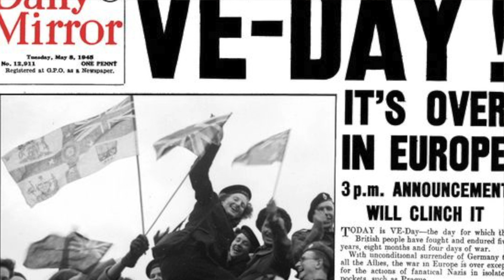HAPPY VE DAY!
We were due to perform at so many incredible events this month to celebrate VE Day, so we decided to throw on our dresses and sing a couple of our favourites to mark the amazing 75th anniversary!